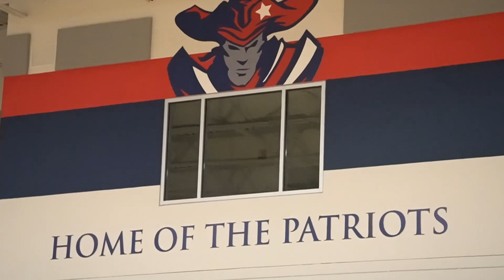ALA Johnston 2023-24 Football Season Kickoff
"If you miss me..."